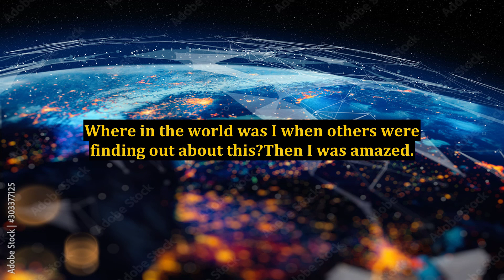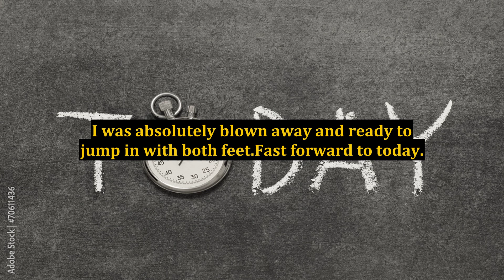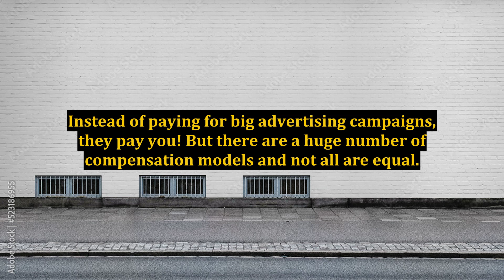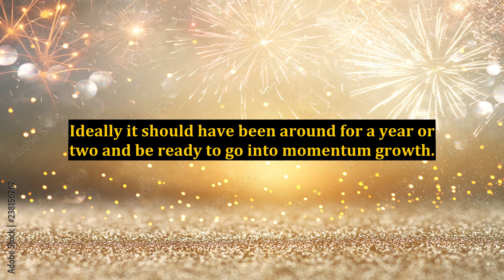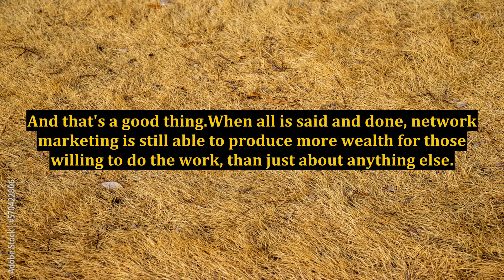Does Network Marketing Still Work?